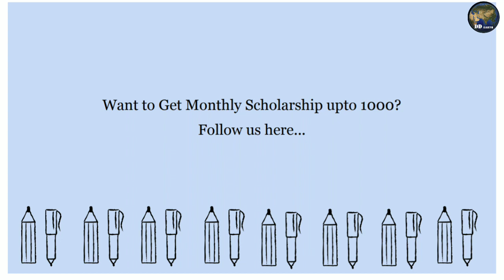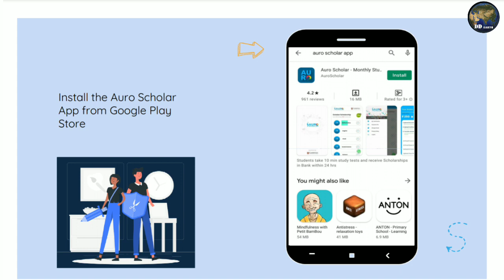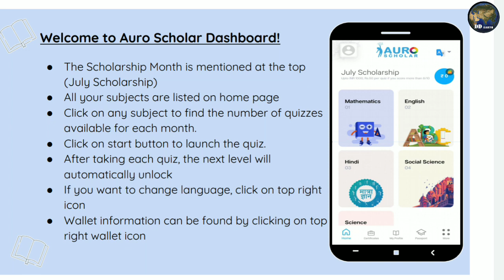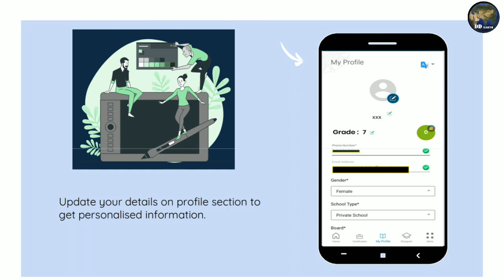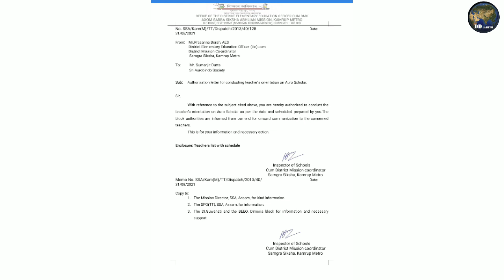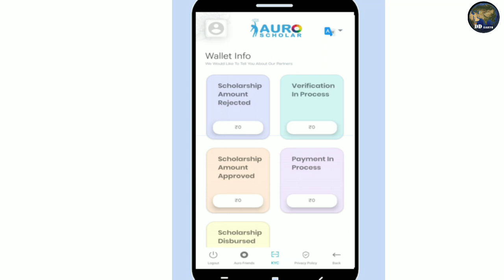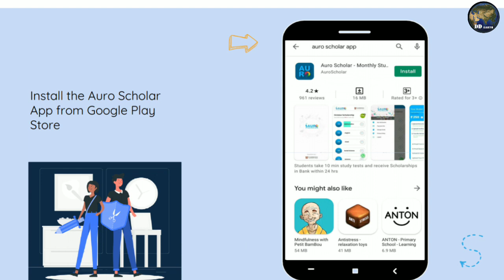Great scholarship for assam students | সকলোৰে বাবে মুকলি || Earn 1000 rupees per month| auroscholar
Hi, I have just referred you to get Scholarship on AuroScholar App!
Take quiz and get Scholarship Certificate every month.